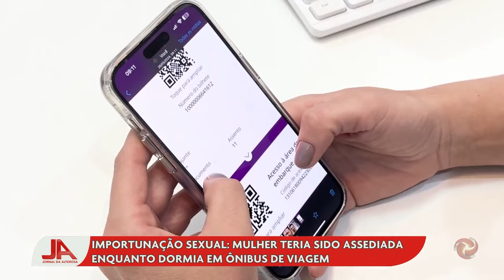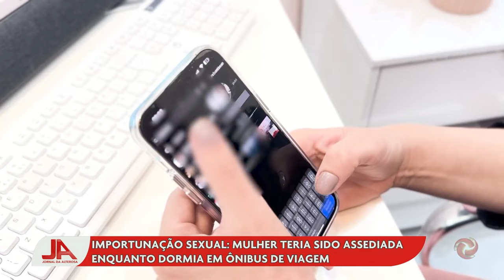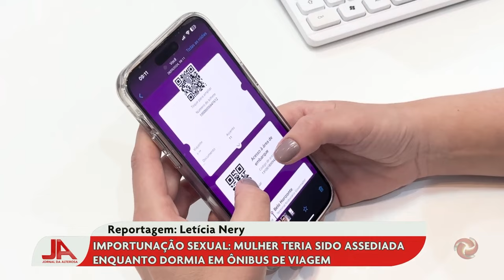Jornal da Alterosa Edição Regional | 27 05 2024